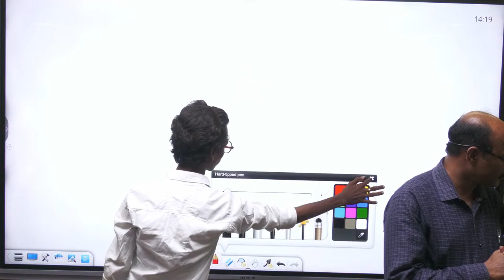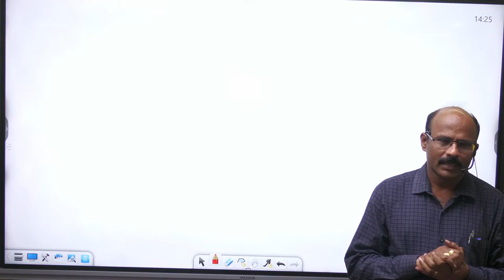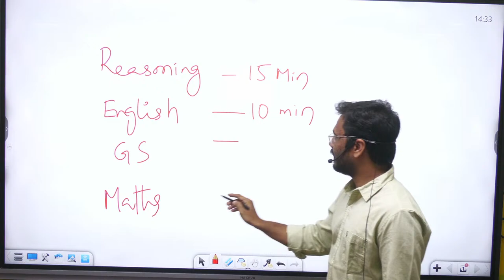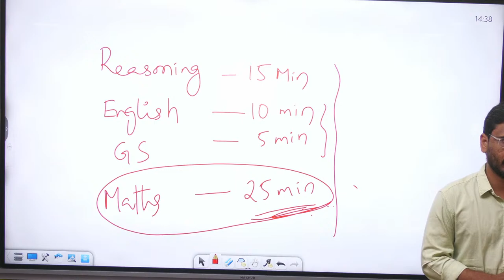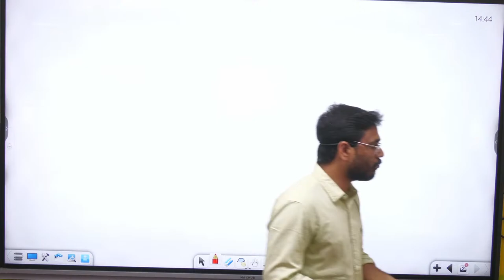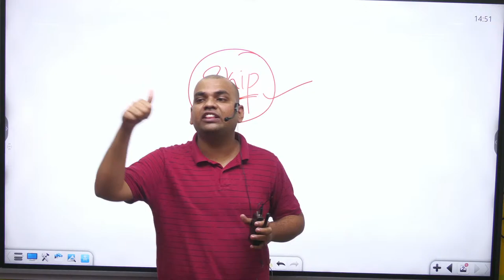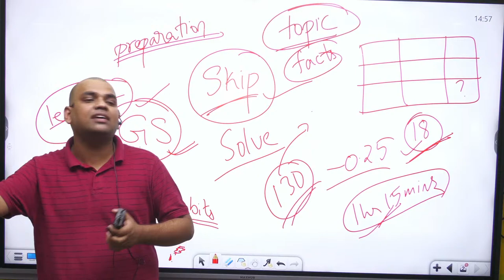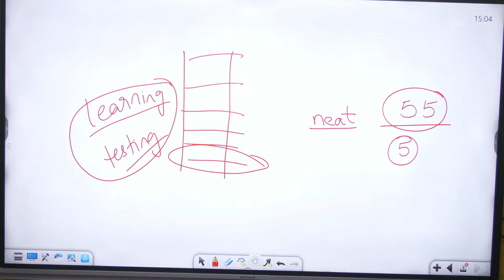TEST TAKING STRATEGY FOR SSC | BY RAJ KUMAR SIR & SREENIVASULU REDDY SIR | GANESH SIR | ROHITH SIR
Want to crack SSC CGL CHSL MTS CPO, AP-TS Police SI Constable, Bank PO Clerk, FCI, or all major govt. recruitment exam in your first attempt?

Join our top-notch online classes coaching for all major competitive exams with live and personal classes coaching online HD video classes covering quant, reasoning, English & general awareness by the Telugu Speaking States Best Faculty of EVEREST IMPACT Online Coaching for success-oriented preparation.

👉 To get the pdf of the above class, Download the 📲 EVEREST IMPACT App from Google Play Store (Click the link below)

OUR BEST SELLING ONLINE COURSES

Channel Description:-
Everest Coaching point is a premier institute with unmatched leadership in competitive exam preparation. We are known for our eximious teaching. Our high profile team has substantially produced many successful aspirants and now on a path-breaking sacred mission to produce many such successful stints at our state-of-the-art institute in Dilsukhnagar. .

👉Our Regular updates, and classes links follow our Telegram Channel